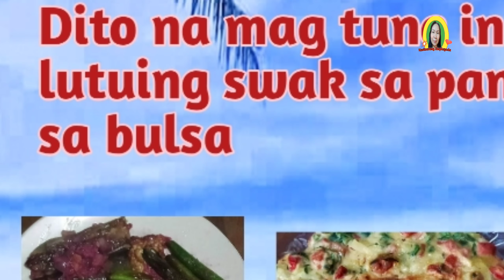Puso Ng Saging Sisig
Please watch first at least 3 minutes up or appreciate it if you finish it,   para hindi po masayang ang ating mga comments .  Paiwan Ng Bakas at makakaasa kayo for my genuine support.Thank you my friends!

Filipino Style and Affordable Dish.Budget -Friendly and Healthylicious.Swak sa Panlasa at Budget.
Simple yet tasty.
Napakasarap pampulutan at iulam, itry niyo ito.

How to:

Remove outer and hard shell of banana blossom. Cut finely, rinse with a salt  and water for 2 times. Saute all spices, mix the banana heart saute for 30 minutes. Put water, pork  and add seasonings. Add to taste.